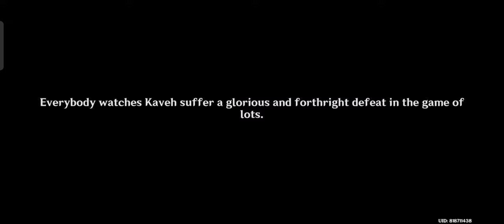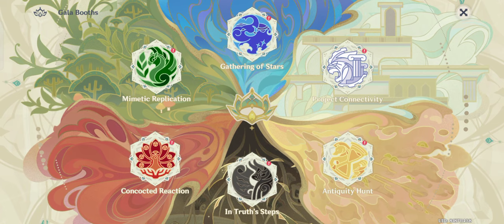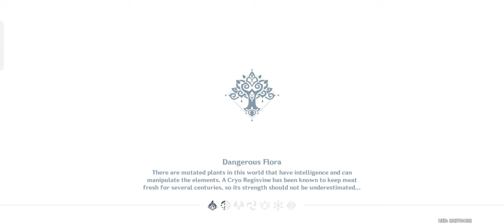To ask around for news _2023-04-29